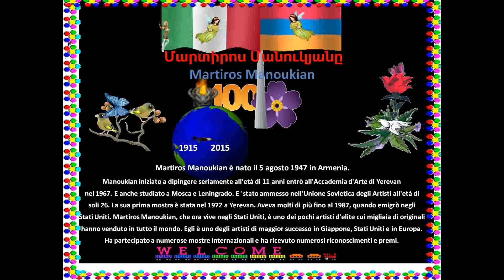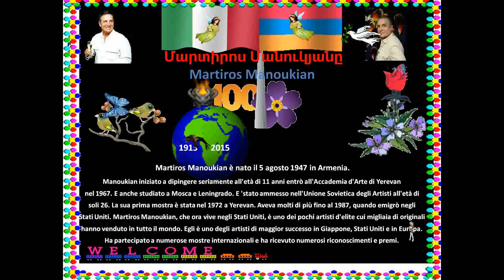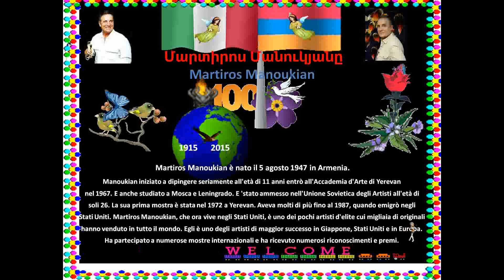Martiros Manoukian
Մարտիրոս Մանուկյան հայ նկարիչ.
Martiros Manoukian pittore Armeno.
Martiros Manoukian Armenian painter.